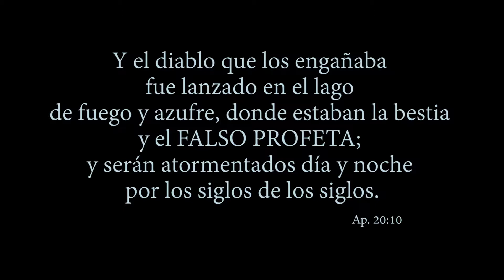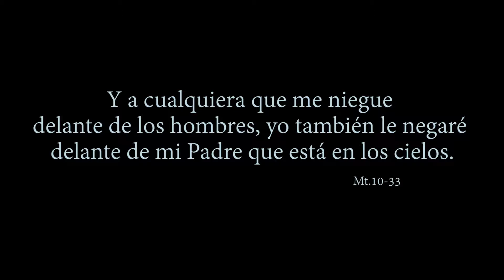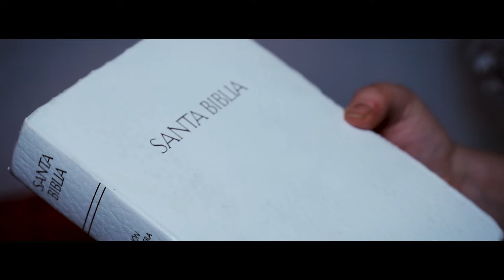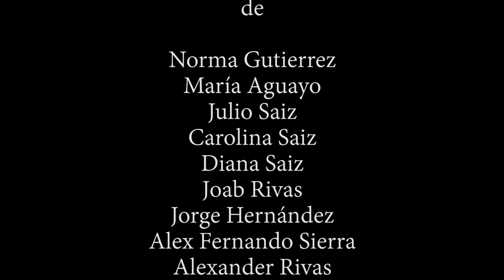Mercancia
♀FILM FUN AND MUSIC♀
Somos un grupo de Jóvenes que nos dedicamos a hacer cortometrajes, Sketch, Videos, Parodias, Musicales, etc. te invitamos a seguirnos y te agradecemos que estés viendo este video

Fundadores: Alexander Rivas, Norma Gutierrez.

Más información
Escucha música sin anuncios con YouTube Premium
Canción
Cristianos
Artista
Marcos Vidal
Álbum
Por La Vida
Heaven S.A. de C.V. (en nombre de Nuva Music Inc.); LatinAutor, ASCAP, Abramus Digital, Heaven Networks (Music Publishing) y 4 sociedades de derechos musicales